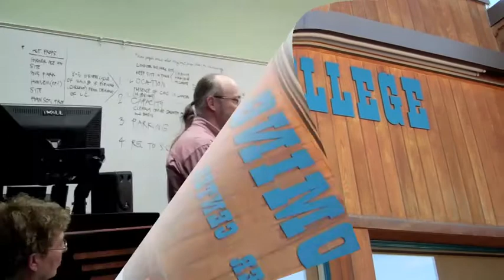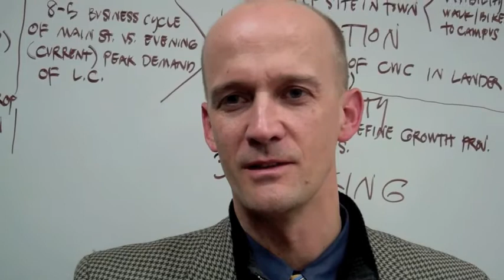CWC Lander facilities planning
A master plan for development of Central Wyoming College's facilities in Lander is now under development. Local officials gathered here last week to discuss needs and priorities for the downtown Lander Center and the college's Sinks Canyon Center, five miles south of town.